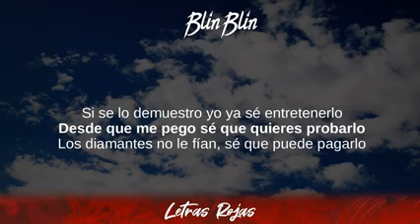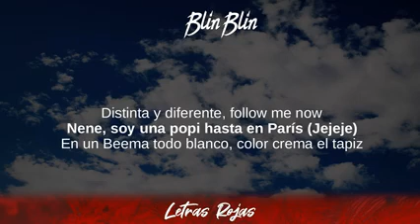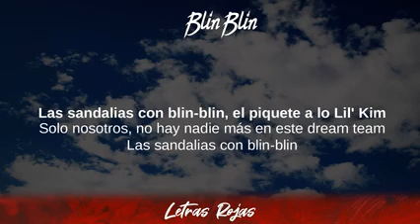Bad Gyal, Juanka - Blin Blin (Lyrics/Letra)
Bad Gyal, Juanka - Blin Blin (Lyrics/Letra) | Wing Lyrics
Blin Blin - Bad Gyal, Juanka
Gracias suscriptores Wing Lyrics:

➡️Suggested Video:
Nacho - La Buena:

Top Wing Lyrics 2020:

Best Songs on Wing Lyrics:

👍Follow Bad Gyal:

❥Wing Lyrics:

Bad Gyal, Juanka - Blin Blin Lyrics
00:01 Jejeje
00:02 Juanka
00:03 Tu Problematik, bebé
00:05 Esta vez junto a Bad Gyal
00:09 Me reporto en tu zona, cada día más culona
00:12 Por esta cuerpa tú te mudas a Barcelona
00:14 Las sandalias con blin-blin, el piquete a lo Lil' Kim
00:17 Solo nosotros, no hay nadie más en este dream team
00:19 Me preguntó: "Ma’, ¿qué tal se te da moverlo?"
00:22 Si se lo demuestro yo ya sé entretenerlo
00:24 Desde que me pego sé que quieres probarlo
00:26 Los diamantеs no le fían, sé que puedе pagarlo
00:29 Nene, soy una popi hasta en París
00:32 En un Beema todo blanco, color crema el tapiz
00:35 Él quema uno de hierba y otro más de hachís
00:38 Si se trata de romperlo, en eso soy una miss
00:40 Nene, soy una popi hasta en París
00:43 En un Beema todo blanco, color crema el tapiz
00:45 Él quema uno de hierba y otro más de hachís
00:48 Si se trata de romperlo, en eso soy una miss
00:50 Las sandalias con blin-blin, el piquete a lo Lil' Kim
00:53 Solo nosotros, no hay nadie más en este dream team
00:55 Las sandalias con blin-blin
00:57 Solo nosotros, no hay nadie más en este dream team
01:00 Gata salvaje, no le baja ni un porcentaje
01:02 Ella es corriente, pero de alto voltaje
01:04 Aquí te traje algo pa' que te relaje’
01:07 Puesto pa' hacerle a ese booty un homenaje
01:10 Y pégate que quiero sentir tu equipaje
01:12 Cuerpote, no va' meterle con coraje
01:15 Tú tienes tu flow, pero yo tengo el mío
01:17 Tanto' diamante' que me da escalofrío
01:20 Aquí arriba hace frío, que me congelo (Eh)
01:22 Patinando como en Disney sobre el hielo (Ah)
01:25 Brillando como las estrella' en el cielo
01:27 Y el piquete ese, mami, te lo cancelo
01:30 Me acerco lentamente, la miro de frente
01:32 Contacto frecuente, tu cuerpo lo siente
01:35 A mí lo que me gusta es que eres independiente
01:37 Distinta y diferente, follow me now
01:40 Nene, soy una popi hasta en París (Jejeje)
01:43 En un Beema todo blanco, color crema el tapiz
01:45 Él quema uno de hierba y otro más de hachís
01:48 Si se trata de romperlo, en eso soy una miss
01:50 Nene, soy una popi hasta en París
01:52 En un Beema todo blanco, color crema el tapiz
01:55 Él quema uno de hierba y otro más de hachís
01:58 Si se trata de romperlo, en eso soy una miss
02:00 Las sandalias con blin-blin, el piquete a lo Lil' Kim
02:03 Solo nosotros, no hay nadie más en este dream team
02:05 Las sandalias con blin-blin
02:07 Solo nosotros, no hay nadie más en este dream team
02:10 Las sandalias con blin-blin (Juanka), el piquete a lo Lil’ Kim
02:13 Solo nosotros, no hay nadie más en este dream team
02:15 Las sandalias con blin-blin
02:17 Solo nosot